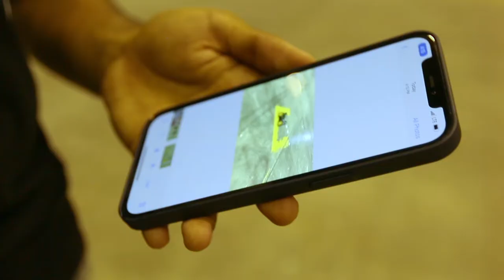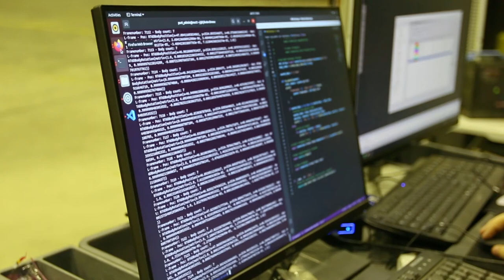First-time undergraduate researcher: Hongjiao Qiang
Hongjiao Qiang participated as a first-time undergraduate researcher at Purdue University during the 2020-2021 academic year.

Qiang was mentored by Yung-Hsiang Lu, professor of electrical and computer engineering. Qiang headed a team of undergraduate researchers who created a competition for participants to design a drone system to actively track several ground robots in a major city.

Prof. Lu said that it was an "inspiring experience" as a mentor to learn from first-time undergraduate researchers, and that Qiang grew in leadership and communication skills during the project.